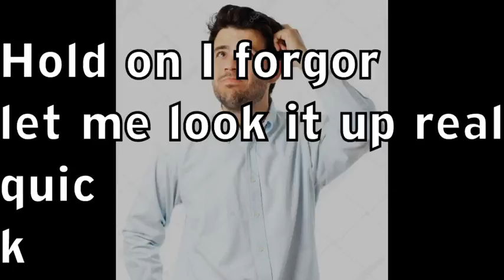HOW TO HAVE S*EX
I hope you enhyoy my tutorial!